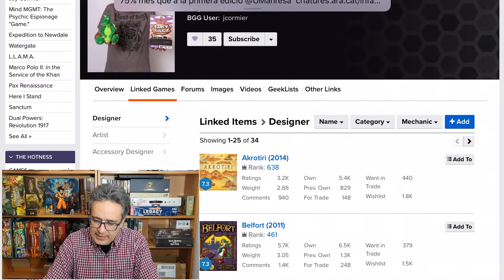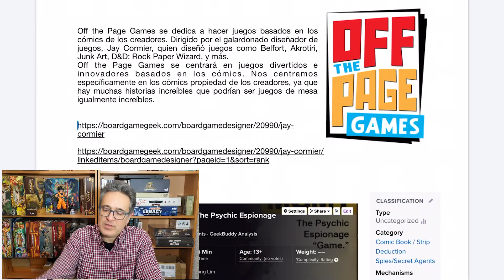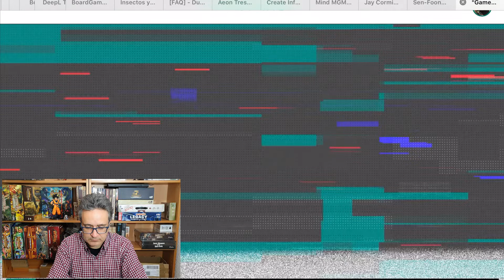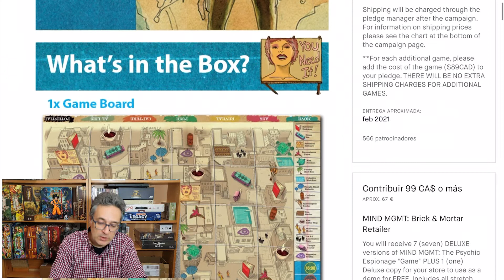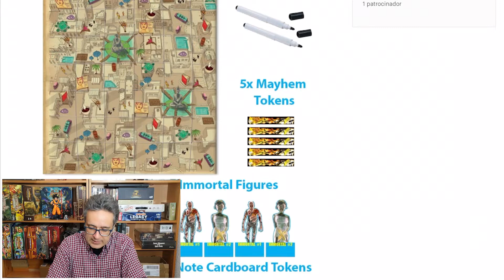Presentando Editoriales | Off the Page Games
Hoy Sergi nos habla de una nueva editorial, Off the page Games.